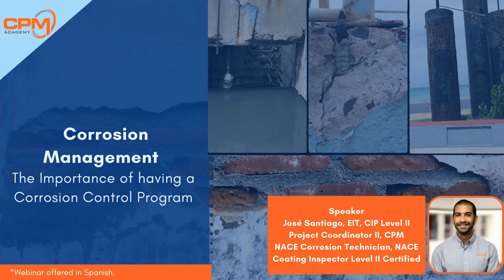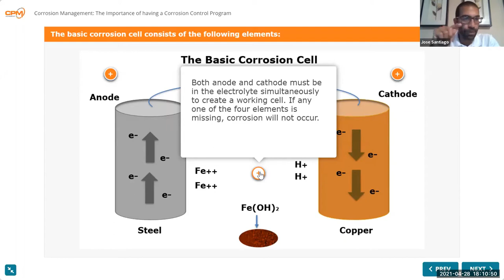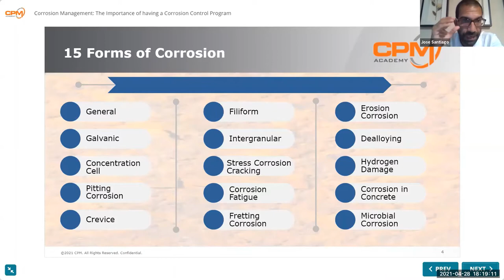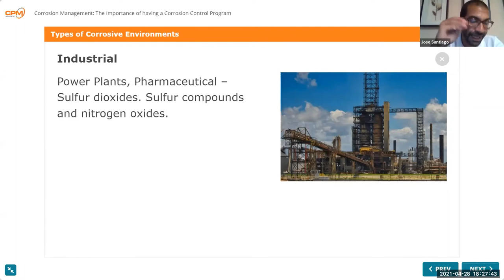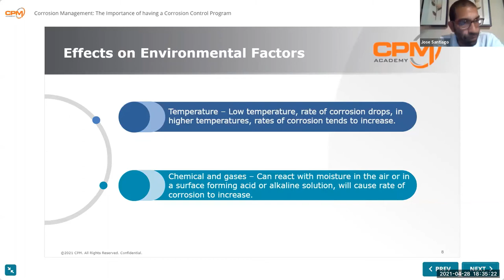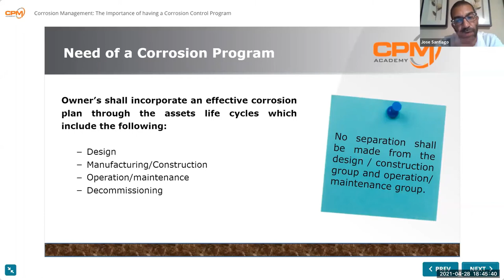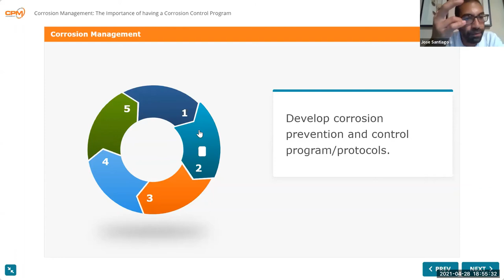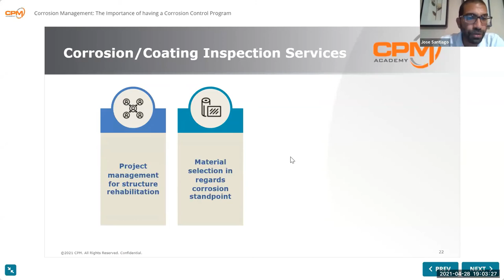Corrosion Management Webinar - April 28, 2021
This Webinar covers a brief review of what are the causes of corrosion, how corrosion can be identified, environmental factors, and the Corrosion Control Program.